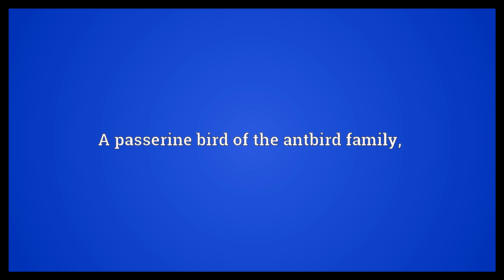Bamboo antshrike Meaning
Video shows what bamboo antshrike means. A passerine bird of the antbird family,.  Bamboo antshrike Meaning. How to pronounce, definition audio dictionary. How to say bamboo antshrike. Powered by MaryTTS, Wiktionary